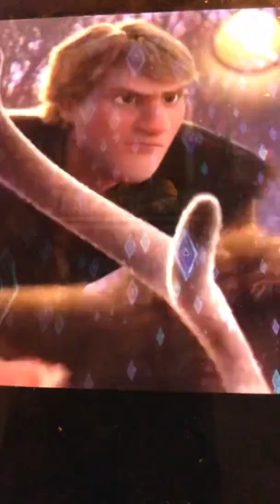Frozen 2 trailer